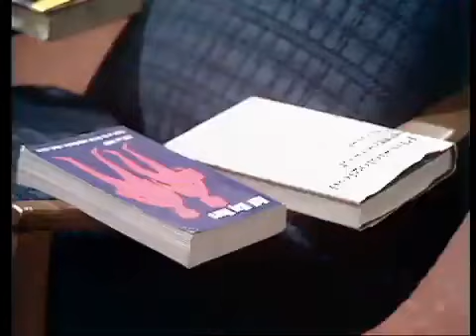"Now Look Here" 1x05